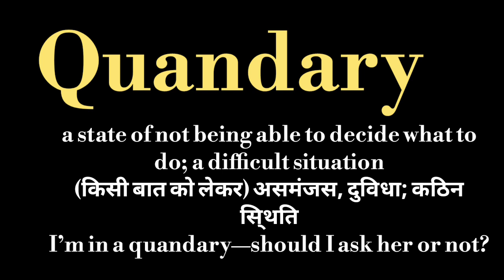Quandary meaning l meaning of quandary l quandary ka matlab Hindi mein kya hota hai l vocabulary